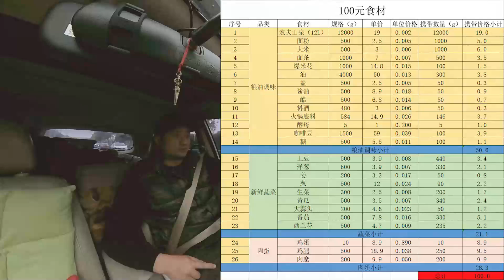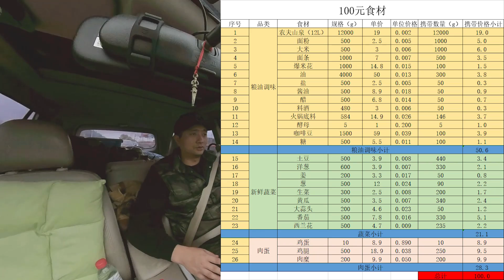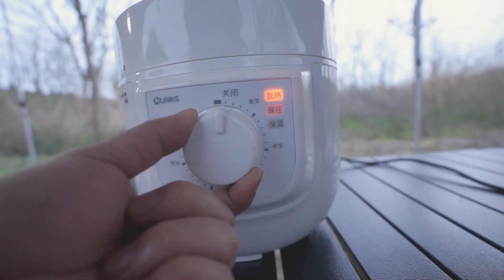100元在上海户外露营7天（第一天），大半天寻找露营地，被路上美景折服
用100元购买食物，在上海户外露营7天（第一天），大半天寻找露营地，被路上美景折服。有宏伟的长江隧桥，还有美丽的长江岛屿风景。